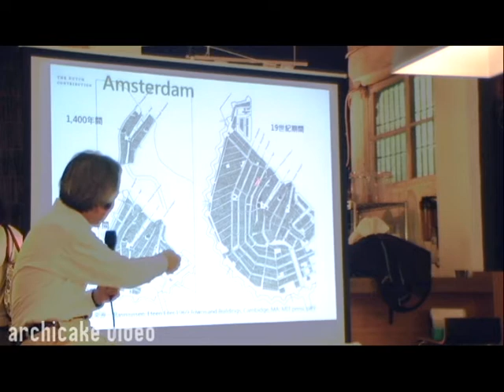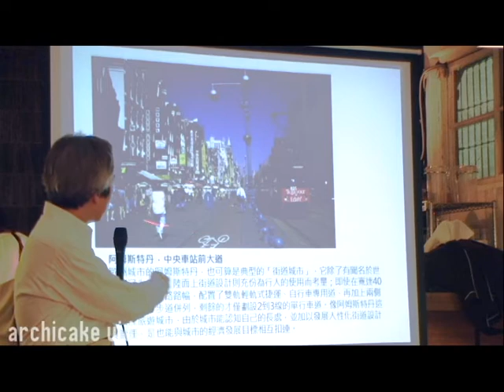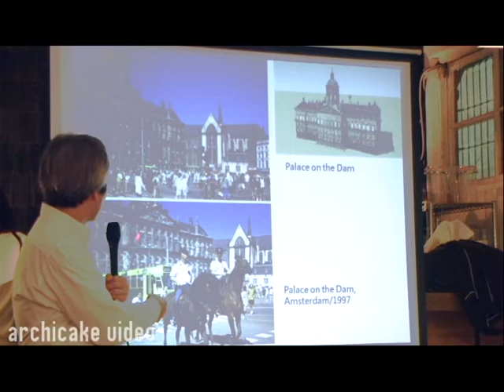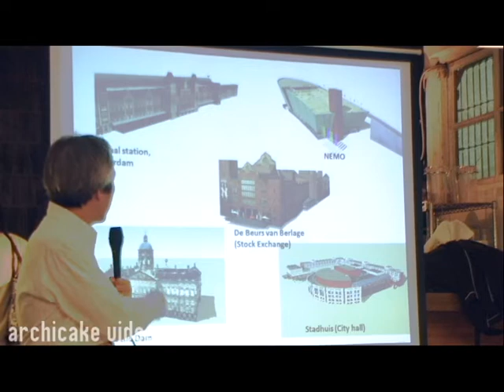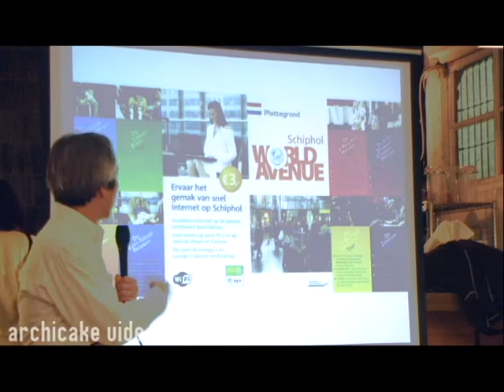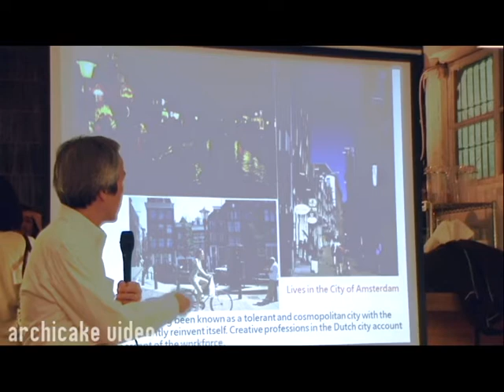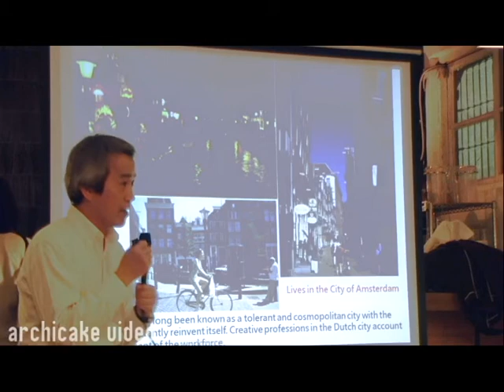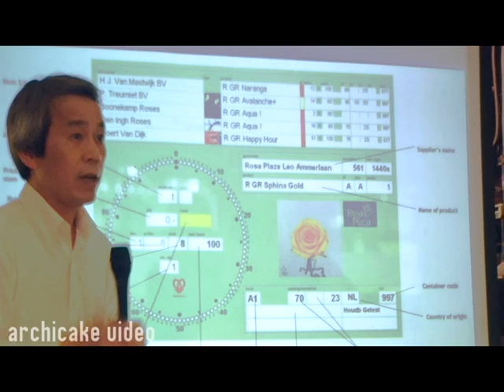URS89-6 / 林欽榮【都市再生專題系列課程】荷蘭12-2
「城市的邊陲空間孕育創意文化產業的連結策略」
Westergasfabriek and NDSM in Amsterdam 阿姆斯特丹（Amsterdam）／荷蘭

演講者：
林欽榮
國立交通大學客家學院人文社會系副教授/
美國麻省理工研究
建築與規劃學院都市研究與規劃系--都市與區域研究學程